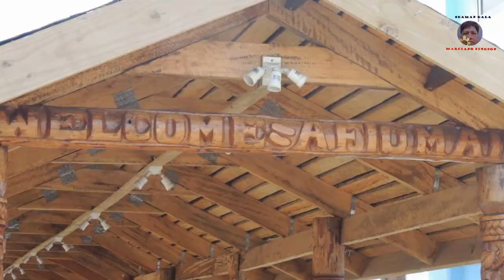NukuAlofaCapital of Tonga, ApiaCapitalof GermanSamoa (1900-1919)&Vanuato fromFrancetoU.K.(Vlog 72)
MARCIANO SINGSON TRAVEL VLOGS JOURNEY AROUND THE WORLD LIKE : Nuku Alofa Former UK Cilony, Apia Capital of German Samoa (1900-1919) & Vanuato from France to U. K 3 places in 1 Vlog.

Nuku'alofa

Capital of Tonga

Nukuʻalofa is the capital of Tonga. It is located on the north coast of the island of Tongatapu, in the country's southernmost island group. Wikipedia

Weather: 26°C, Wind E at 13 km/h, 87% Humidity

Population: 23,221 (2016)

Island: Tongatapu

Tonga

Country in Oceania

Tonga is a Polynesian kingdom of more than 170 South Pacific islands, many uninhabited, most lined in white beaches and coral reefs and covered with tropical rainforest. The main island, Tongatapu, is protected by lagoons and limestone cliffs. It’s home to the rural capital of Nuku'alofa, as well as beach resorts, plantations and the Ha'amonga ʻa Maui, a monumental coral gate from the 1200s. ― Google
Tonga was a protected state of the United Kingdom until 1970. It is the South Pacific's last Polynesian kingdom, a constitutional hereditary monarchy.Jul 17, 2018

Apia is the capital of Samoa, and its only city. It is located on the central north coast of Upolu, Samoa's second-largest island. ... Its geographic boundaries extend roughly from Letogo village to the newer, industrialized region of Apia known as “Vaitele”. (From 1900 to 1919, Apia was the capital of German Samoa.)

Apia  the capital and the largest city in the Samoan Islands. From 1900 to 1919, it was the capital of German Samoa. The city is located on the central north coast of Upolu, Samoa's second largest island.
Apia, Capital of German Samoa
German Samoa
German Samoa (German: Deutsch-Samoa) was a German protectorate from 1900 to 1914, consisting of the islands of Upolu, Savai'i, Apolima and Manono, now wholly within the independent state of Samoa, formerly Western Samoa. Samoa was the last German colonial acquisition in the Pacific basin, received following the Tripartite Convention signed at Washington on 2 December 1899 with ratifications exchanged on 16 February 1900.[1][2] It was the only German colony in the Pacific, aside from the Kiautschou Bay concession in China, that was administered separately from German New Guinea.

StatusGerman colonyCapitalApiaCommon languagesGerman (official), SamoanTupu Sili (ruler of Samoa)
• 1900–1914
Wilhelm IIGovernor
• 1900–1911
Wilhelm Solf
• 1911–1914
Erich Schultz-EwerthHistorical eraGerman colonization in the Pacific Ocean

• Tripartite Convention
2 December 1899

• Colonization
1 March 1900

• NZ occupation
30 August 1914

10 January 1920

• League mandate
17 December 1920CurrencyGoldmark

Vanuatu

Country in Oceania
Vanuatu is a South Pacific Ocean nation made up of roughly 80 islands that stretch 1,300 kilometers. The islands offer scuba diving at coral reefs, underwater caverns and wrecks such as the WWII-era troopship SS President Coolidge. Harborside Port Vila, the nation’s capital and economic center, is on the island of Efate. The city is home to the Vanuatu National Museum, which explores the nation’s Melanesian culture. ― Google

Background:
British and French settled the islands in the 19th century, they agreed in 1906 to administer the islands jointly, called the British-French Condominium, which last until independence in 1980.

Vanuatu is recognized as one of the most culturally diverse countries in the world. Besides the Ni-Vanuatu and other Pacific Island people, there are small communities of French, British, Australian, New Zealand, Vietnamese, and Chinese origin.
G
related countries: France, United Kingdom

other Melanesian nations and territories:
Fiji, New Caledonia, Papua New Guinea, Solomon Islands

 P

Capital: Port Vila

Continent: Oceania

Currency: Vanuatu vatu

President: Tallis Obed Moses

Points of interest: Mount Yasur, Champagne Beach, Iririki Island, Millenium Cave,